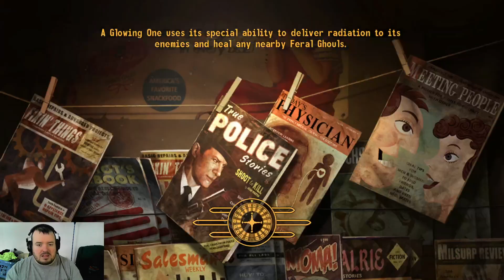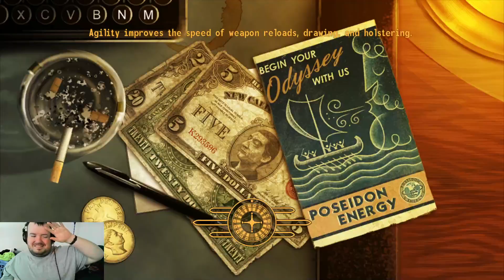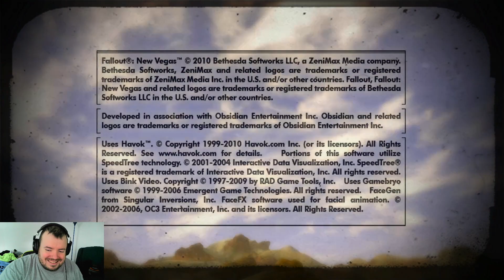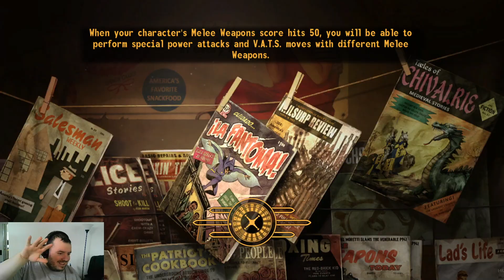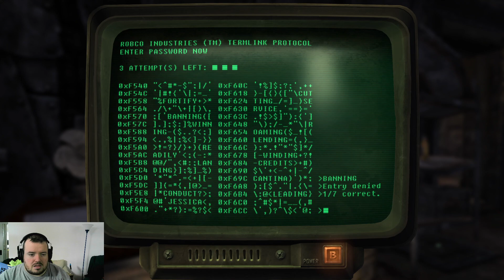Fallout New Vegas + DLC playthrough part 5 (Twitch stream port)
Sorry it's so long